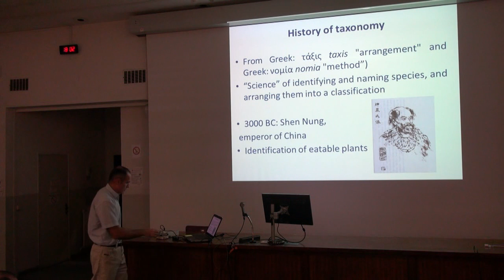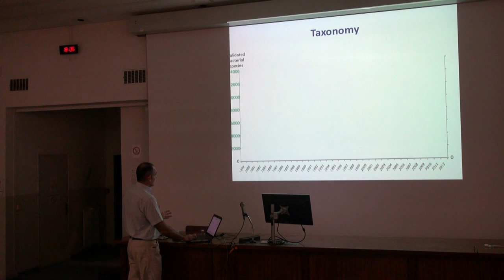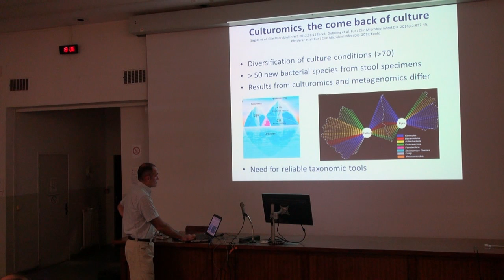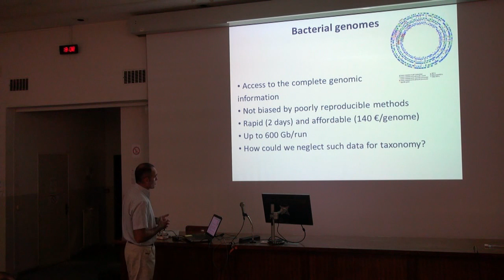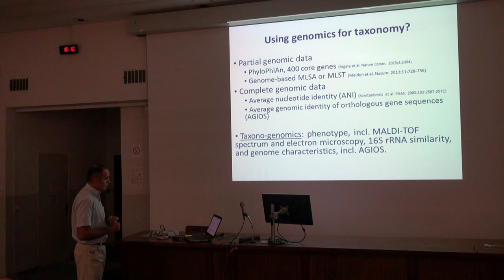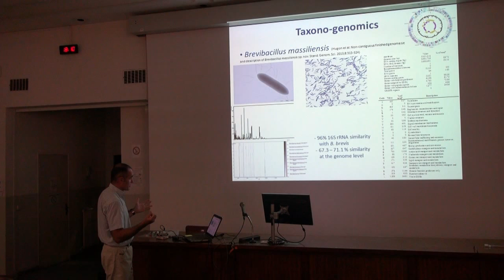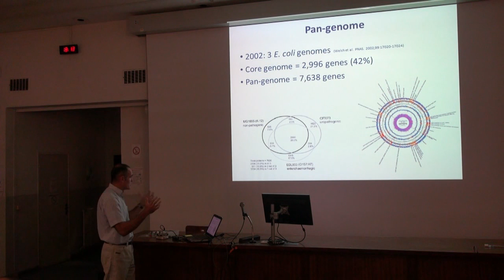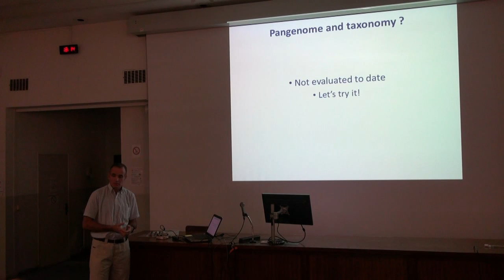Staff Fournier 09 10 2013